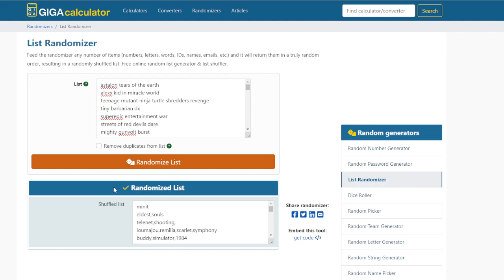Pixel Perfect Day 1. Happy Anniversary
New Model and Another Year Down.

Intro: 0:00 - 9:07
Minit: 9:08 - 2:19:55
Break Time: 2:19:56 - 2:37:58
Minit (Cont.): 2:37:59 - 2:57:12
Cave Story +: 2:57:13 - 6:05:02
Outro: 6:05:03 - 6:06:05